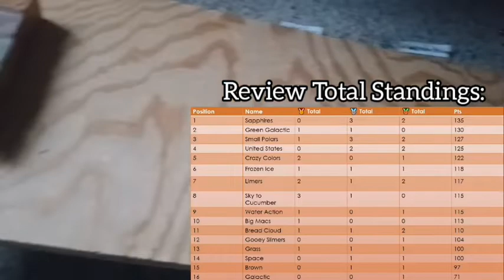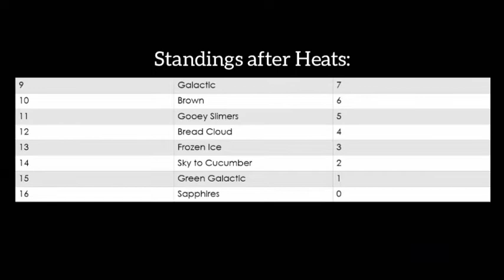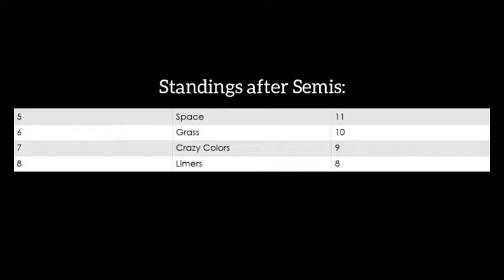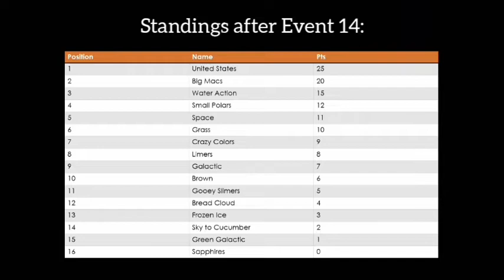Teamwork Marble League Season 1 Event 14: Ice Skating | Streak's Marble Runs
In Ice Skating, marbles have to complete the course to skate the farthest using the board. The board acts like a marble ice skating rink for the marbles to skate on. Who will win?

Made by: Streak's Marble Runs.

Streak's Marble Runs was created with the help of Streak Baker, Tom Baker, and Jam Baker. We're here to provide you a world of marble runs!

ABOUT OUR CHANNEL:
We provide you the best marble racing possible, whether it's marble tournaments or events.